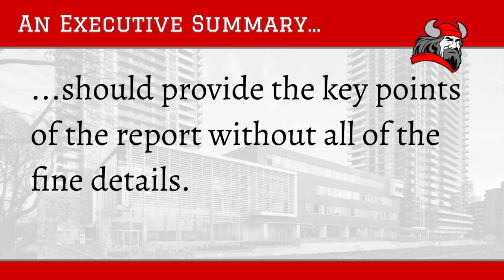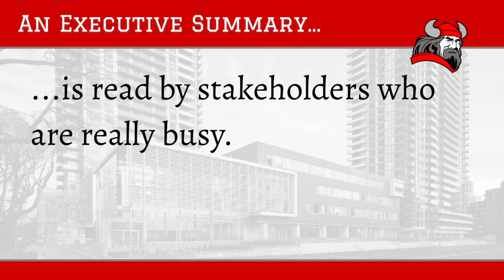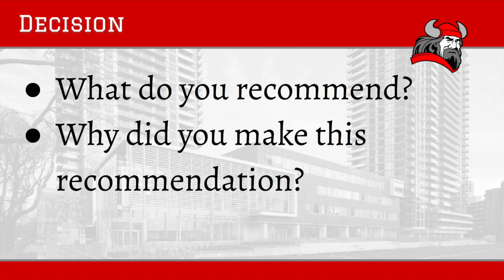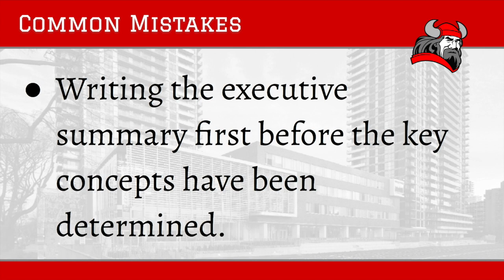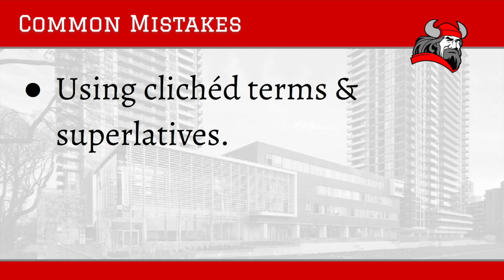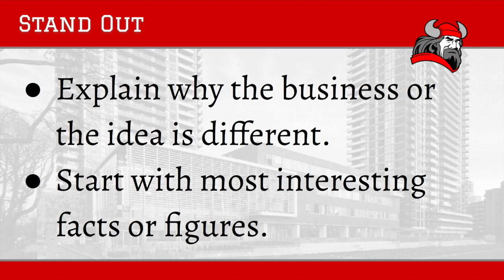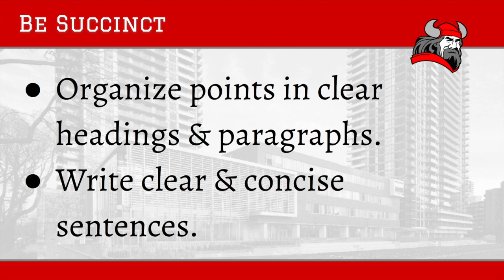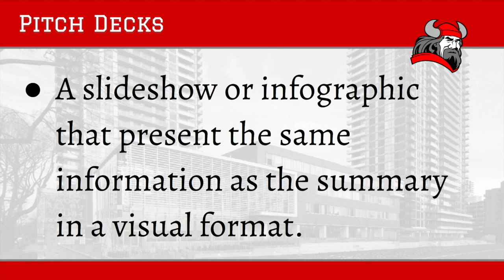BBB4M - ca1 - Executive Summary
Dos & Don'ts for the Culminating Activity.